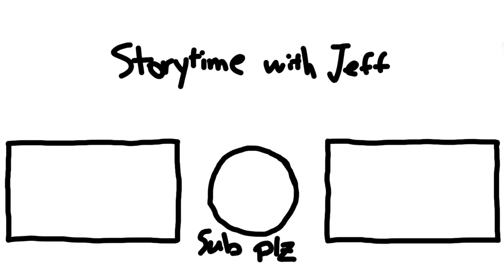The Dean Ruined My Chance At Love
I'll never forgive him for this.